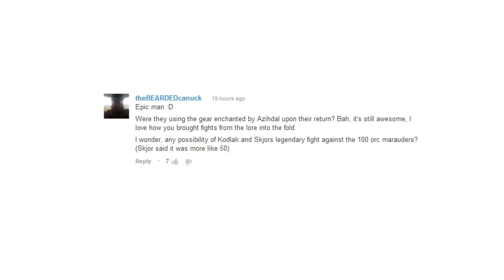Skyrim Battles - Kodlak Whitemane & Skjor vs 50 Bandit Marauder Orcs [Master Settings]